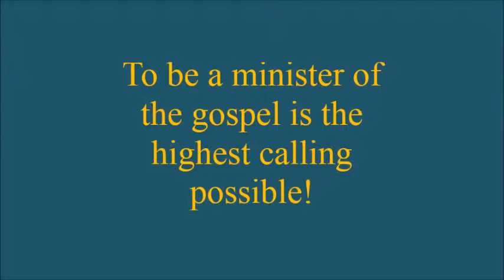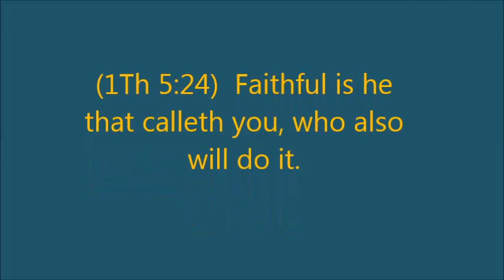Jimmy D!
You have great potential and I pray God you continue to your full extent!  Your friend from Romania - Missionary Roy Olsen